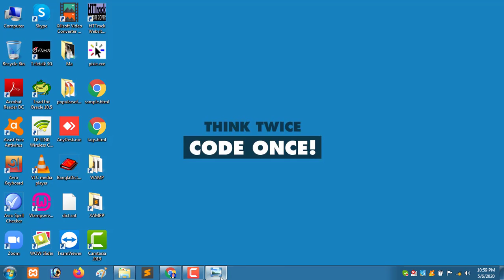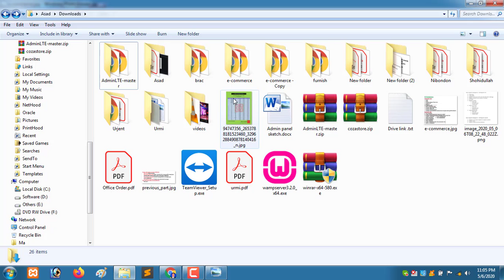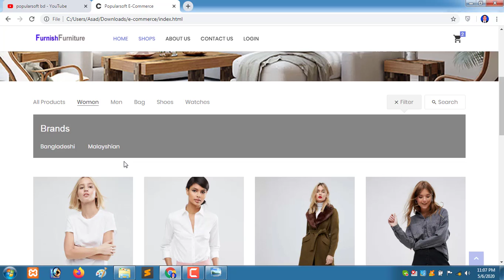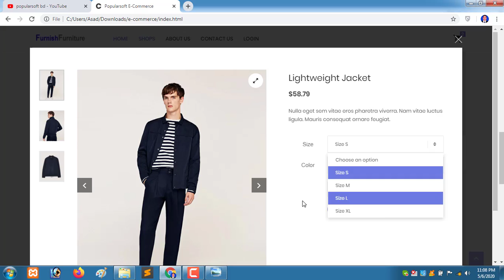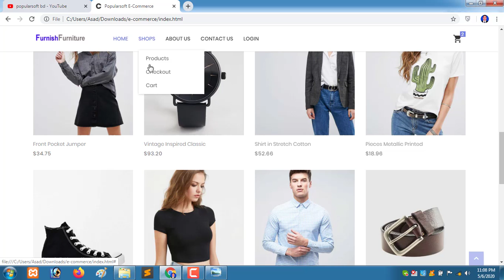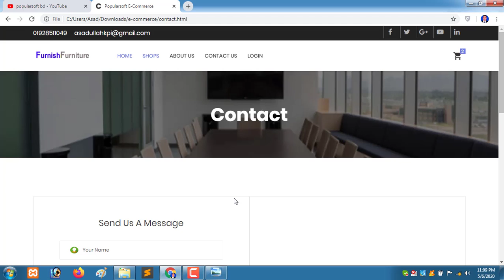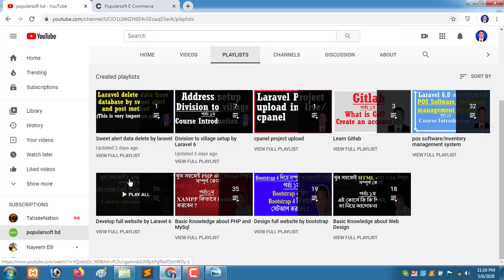Laravel 6 ecommerce | Part-01 | Course Introduction